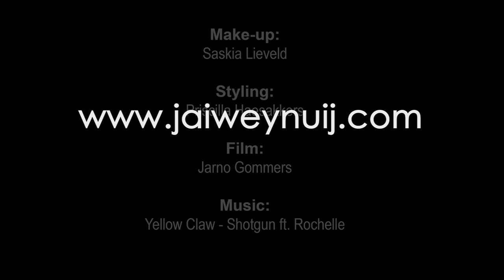Jaiwey Nuij - Photographer (a peek backstage)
Backstage impression during a fashionshoot with 8 female models.

Models:
Melody
Muna
Shareena
Veerle
Danila
Sagal
Ashley
Kim

Make-Up & Hair: Saskia Lieveld
Clothing & Styling: Priscilla Haesakkers
Filming & Editing: Jarno Gommers